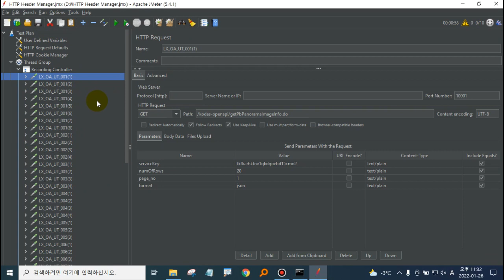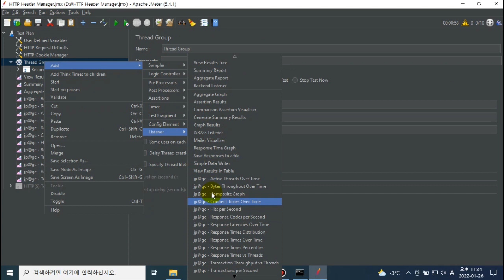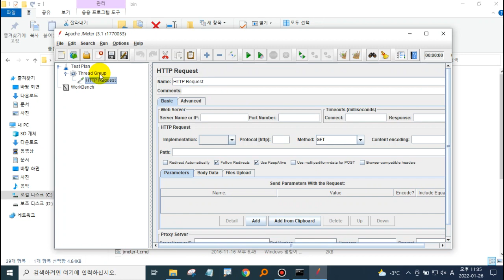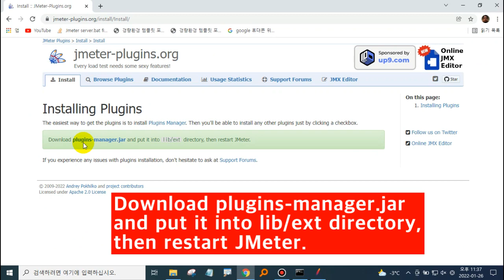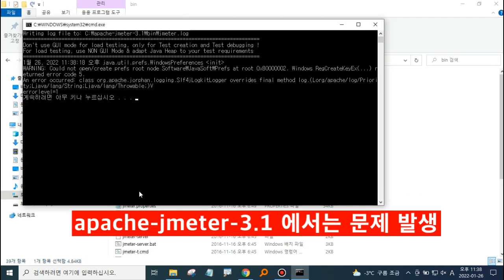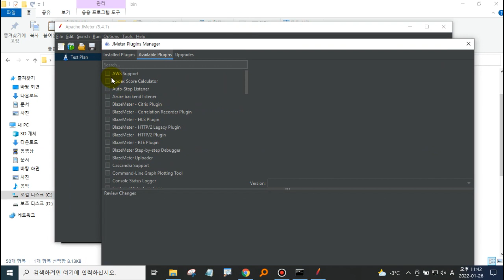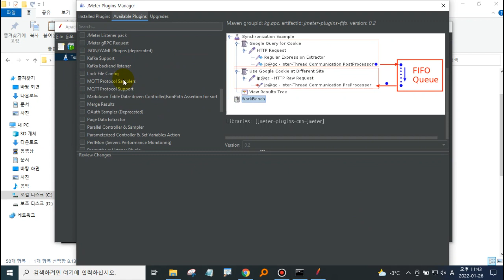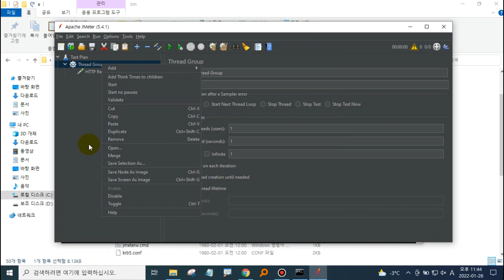20220126 Apache JMeter 플러그인 매니저 jmeter plugins manager